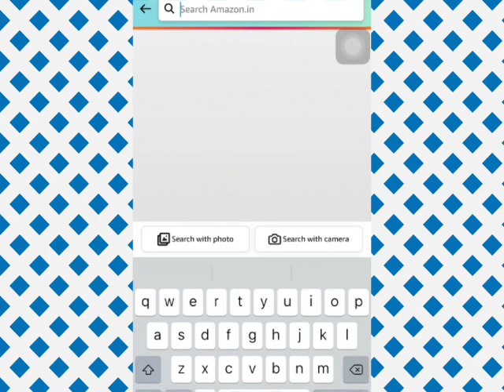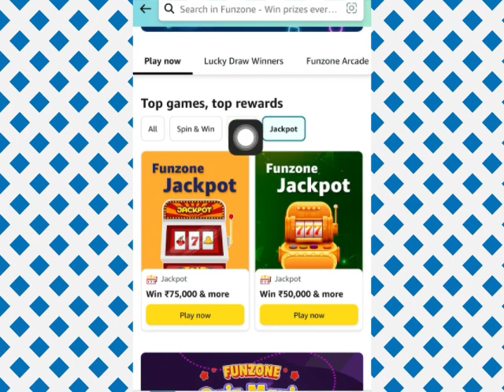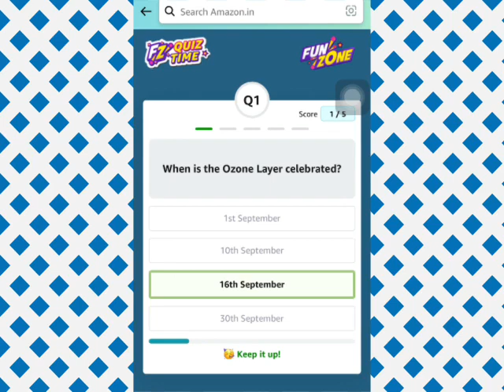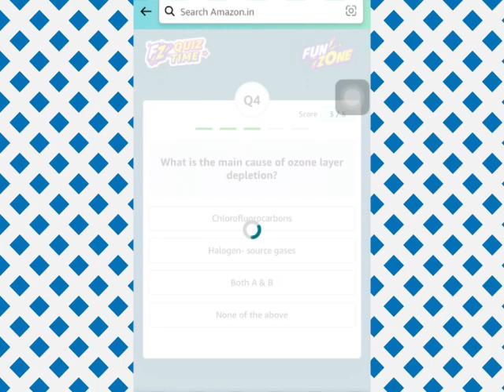Amazon New Games this week Quiz answers today | Amazon quiz answers 7 Sep.23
*Hello Brother*
Ap logou ka
 *Super Fast Quiz Answers *
Free me pai kaise kamayengi
Yeh Suche kar mene ye channel banaya
App paisa kama sekte he